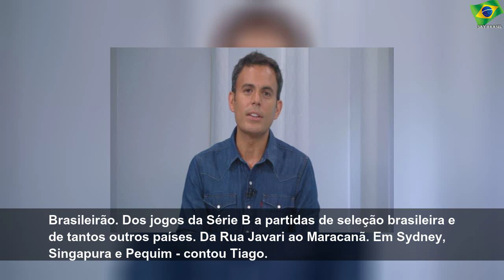Tiago Maranhão anuncia a saída do Grupo Globo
segunda-feira, 5 de agosto de 2019
Tiago Maranhão anuncia a saída do Grupo Globo | Sky Brasil News